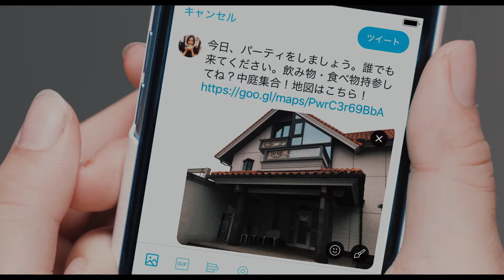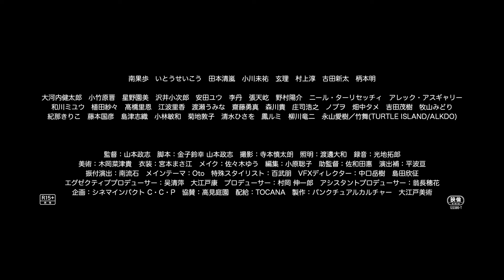【映画DB】映画「脳天パラダイス」予告編（出演：出演：南果歩、いとうせいこう）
「水の声を聞く」の山本政志監督が5年ぶりにメガホンを取った、ミュージカルやSFなど様々な要素が入り混じるコメディ。破産し豪邸から引っ越すことになった笹谷一家。娘のあかねがヤケクソ気分でSNSでパーティーを呼びかけたところ、次々に珍客が訪れ……。脚本には劇団コンプソンズの主宰・金子鈴幸も参加。破産した家長の修次を作家・クリエーターのいとうせいこうが、数年前に家を出ていった奔放な元妻・昭子を「オー・ルーシー!」の南果歩が、謎のホームレス老人を「ある船頭の話」の柄本明が演じる。2020年、スイスの映画祭ローザンヌ・アンダーグラウンド・フィルム・アンド・ミュージック・フェスティバルにてオープニング上映。

監督：山本政志
出演：南果歩、いとうせいこう
劇場公開日：2020/11/20